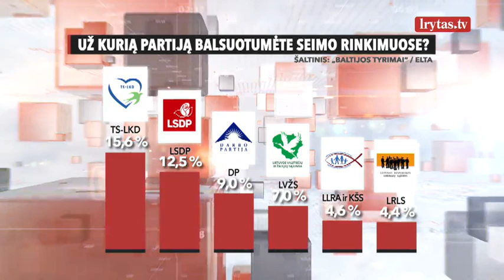Smukus valstiečių reitingams – R. Karbauskis šypsosi: mes į reitingus nebežiūrime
Valdančiųjų valstiečių reitingai sminga žemyn – populiarumo lentelėje partija atsidūrė ketvirtoje vietoje. Baltijos tyrimų spalį atliktos Lietuvos gyventojų apklausos rezultatus skelbia „ELTA“. Tėvynės sąjungos populiarumas per mėnesį sumažėjo, bet jeigu Seimo rinkimai vyktų dabar, konservatoriai lieka pirmi.